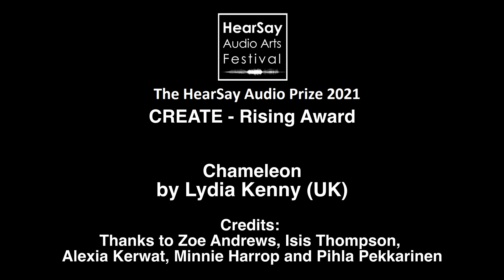Chameleon - Lydia Kenny - HearSay Audio Prize 2021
Winner of the 2021 HearSay Prize CREATE - Rising Award.

HearSay RISING Award - Encouraging audio creativity for those in full time education and/or under 21yrs.

˜Chameleon" tells the experience of a women trying to fit into a world of confusing metaphors which don't make sense. Asperger's in women is a topic hardly spoken about. "Chameleon" takes the audience through the emotional process of receiving a diagnosis which doesn't live up to expectations.

Lydia Kenny is a student at University College London, studying BASc Arts and Sciences, and is also an actor-musician. ‘Chameleon’ is Lydia’s first foray into documentary radio. She has written and produced ‘Hoping For Butterflies’ for Theatrephonic podcast, and directed ‘An Orange in the Subway’ by Owen Thomas at VAULT Festival 2020.
Lydia would like to thank Zoe Andrews, for her time and creativity, Isis Thompson for all of her support during the creation of this piece, and Alexia Kerwat, Minnie Harrop and Pihla Pekkarinen for all of their helpful feedback.